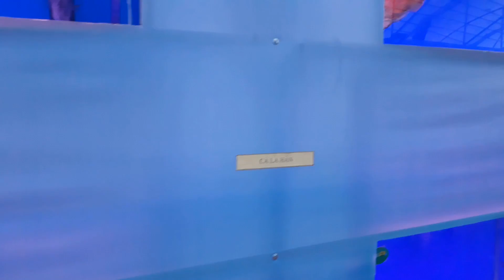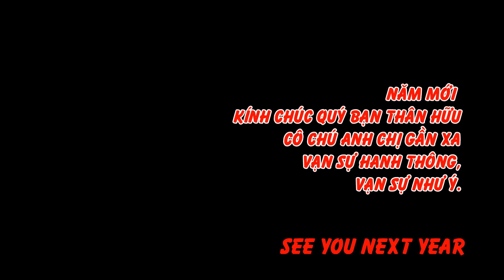Hội hoa xuân tao đàn 2019 exhibition adenium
Hội hoa xuân tao đàn 2019

giá cây sứ thái
cách trồng sứ thái mau lớn

tài liệu cách trồng sứ thái

hoa sứ thái lan giống mới

mua sứ thái ở đâu

địa chỉ bán sứ thái lan